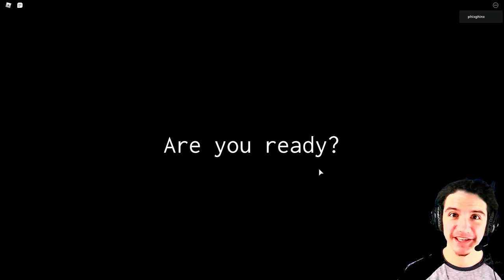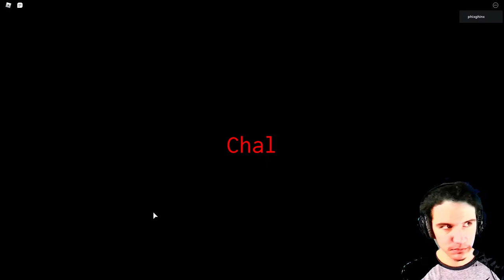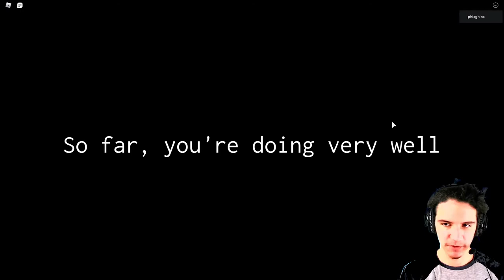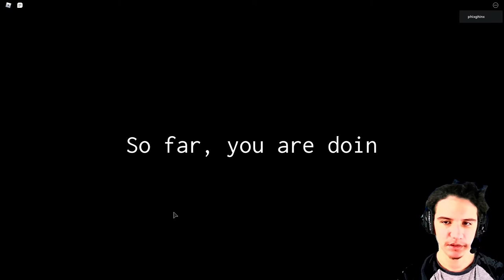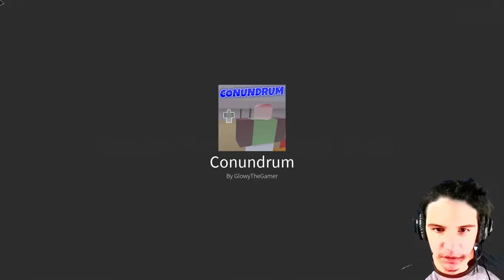A TEST SUBJECT??? Play Test | ROBLOX GAME FULL WALKTROUGH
0:00 Level 1
6:00 Level 2
12:30 Level 3

Join the PG ZONE and comment for some scary games!